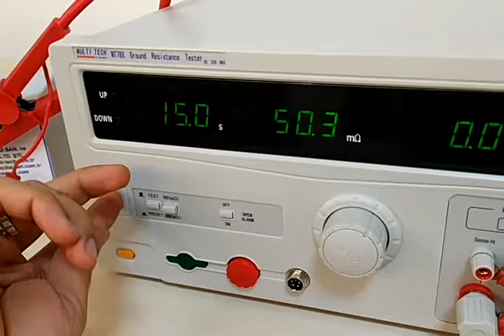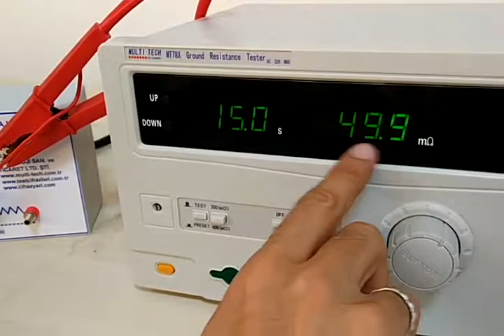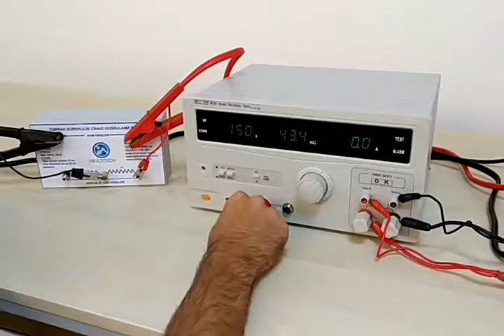Topraklama Sürekliliği Test Cihazı (Multitech MT78)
Ürün CE Elektriksel güvenlik testlerinden birisi olan topraklama sürekliliği veya direnci testlerini gerçekleştirmek için tasarlanmıştır. Yüksek çözünürlüğü, kararlı ve doğru çalışması ve uygun fiyatı ile birçok firmanın tercih ettiği bir üründür.